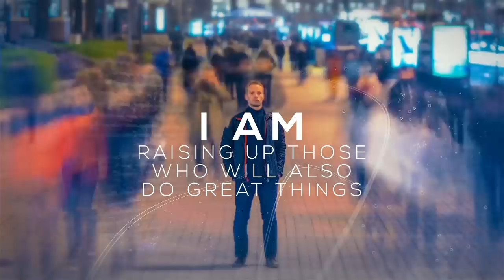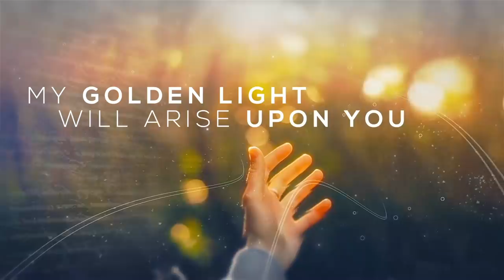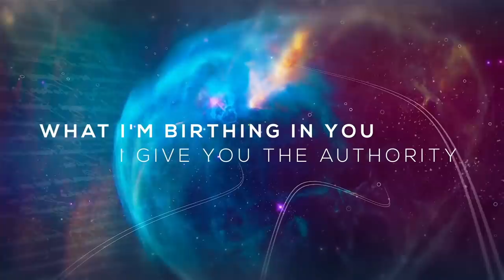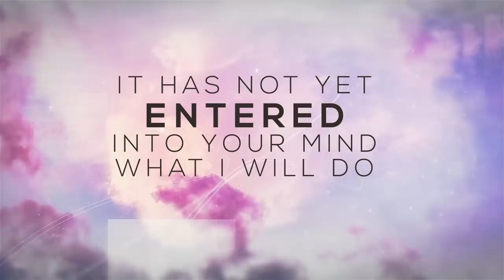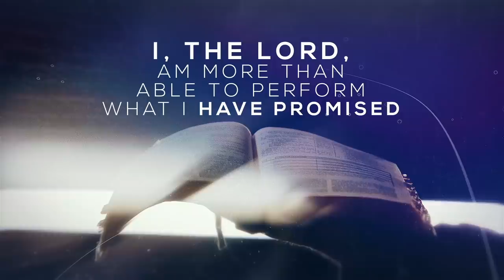God Has Marked Your Children!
A Prophetic Word Received by John Kilpatrick on November 11, 2018.